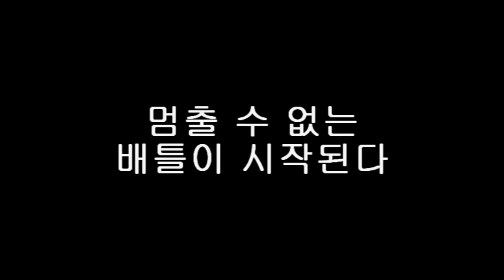KKM vol.6 홍보영상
내맘대로 KKM vol.6 홍보영상